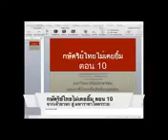The King Never Smile ตอนที่ 10/35, จากเจ้ากลางแถว สู่ธรรมราชา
รับชมคลิปชุด The King Never Smile เพิ่มเติม